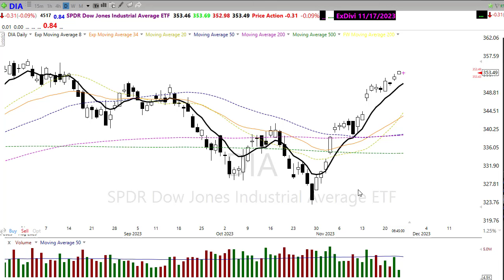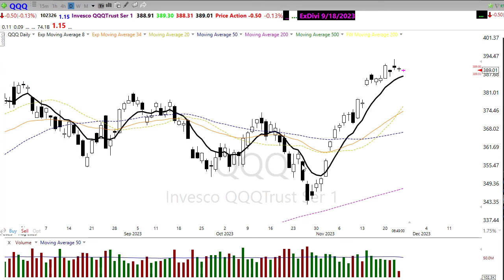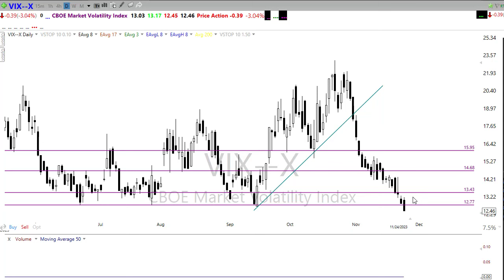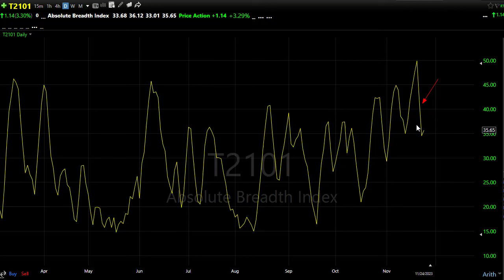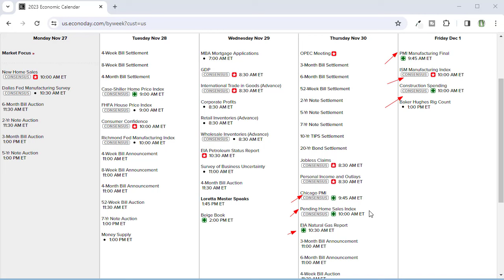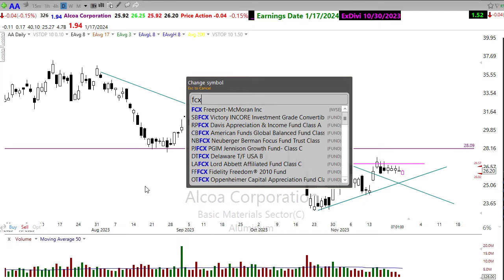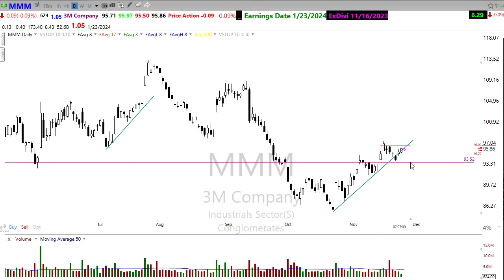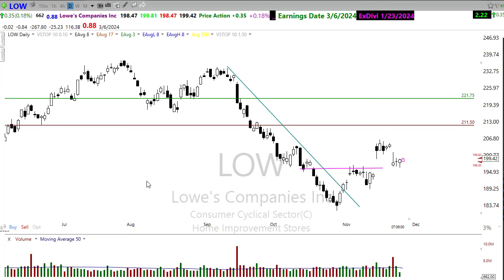Morning Market Prep | Stock & Options Trading | 11-27-23